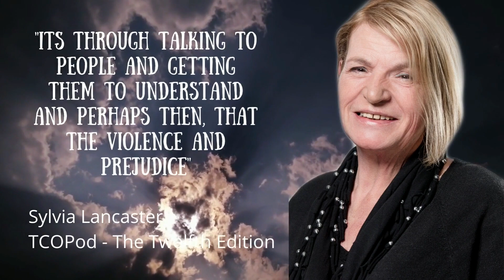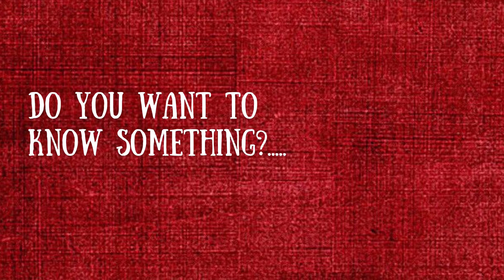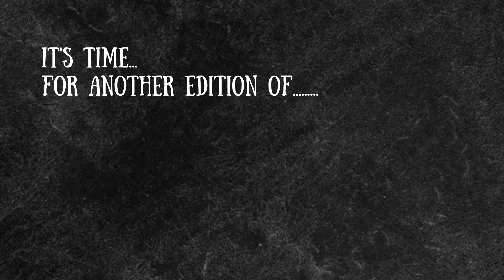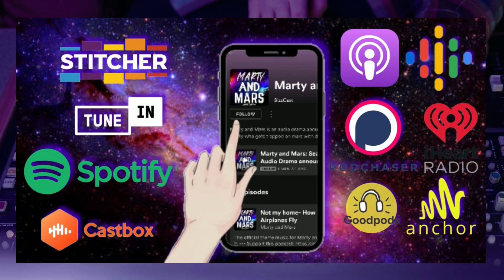Thirty-Seventh Edition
Welcome to the thirty seventh edition of The Chronicles of Podcast

First the boys catch up on their week and have their usual weird conversations, this week Tom asks if radio is still really a thing. We check in with Callum and see what he has to treach us this week. Then we dive inside Toms Journal and see what he's seen in the dark corners of the internet this week and some entries from Toms wonderful observations of the world before we finally participate with you, our dear audience and find out what sex toy you would use to describe yourself.

This is a really fun episode with tonnes of laughs!

We hope you enjoy seeing the whole show visually now, please leave us a thumbs up and let us know what you think of the show and maybe even drop a comment with a reaction to anything said in the show!